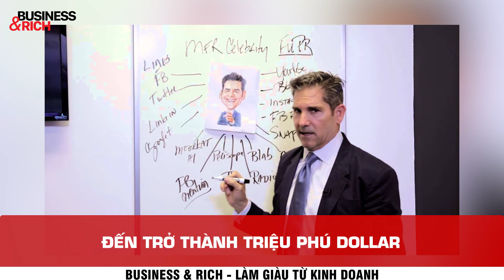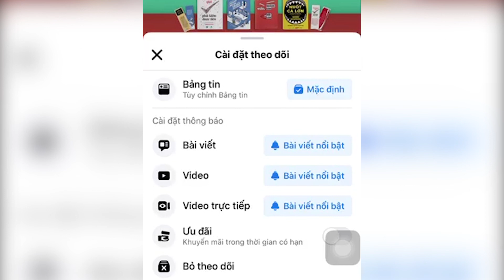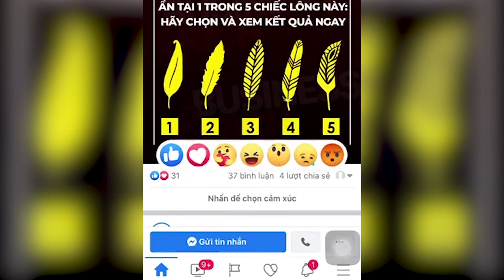Grant Cardone Đã Từng Ghét Công Việc Bán Hàng Như Thế Nào? | Làm Giàu Từ Kinh Doanh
Grant Cardone đã từng ghét công việc bán hàng như thế nào?

 Grant Cardone làm nghề này chỉ vì thất nghiệp sau khi ra trường, từng ghét nó tới 8 năm và tự nhận mình có tố chất bán hàng rất kém cỏi.

Giờ đây, ông trở thành một trong những tỷ phú tự thân nổi tiếng nhờ kỹ năng bán hàng và được kính trọng hàng đầu nước Mỹ, đồng thời là một diễn giả truyền cảm hứng cho hàng triệu người trên toàn thế giới.

Grant Cardone từng chia sẻ: "Để thực sự thành thạo bất cứ thứ gì, bạn phải dốc hết sức mình cống hiến cho nó. Nếu bán hàng là nghề của bạn, bạn phải cống hiến bản thân, sức lực, hết thảy nguồn lực cho nghề bán hàng. Nếu bán hàng không phải là nghề của bạn, bạn nên khắc cốt ghi tâm rằng thành công của bạn sẽ vẫn phụ thuộc vào kỹ năng này, vì vậy bạn nên tìm hiểu, học hỏi nó. Bạn phải chấp nhận bán hàng là kỹ năng bạn phải học để đạt được thành công trong cuộc sống, kỹ năng này là khởi điểm cho hành trình tìm đến một cuộc sống và sự nghiệp giàu có, sung túc."

👉 Tìm hiểu thêm Hệ thống Bán hàng Đỉnh cao - Mo Bunnell - Bí quyết biến khách hàng thành fan cuồng của bạn